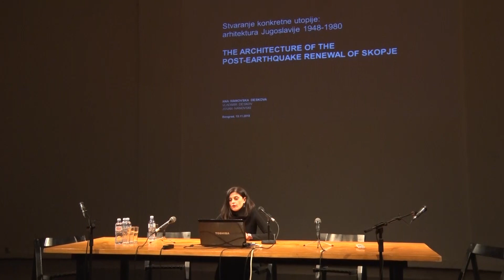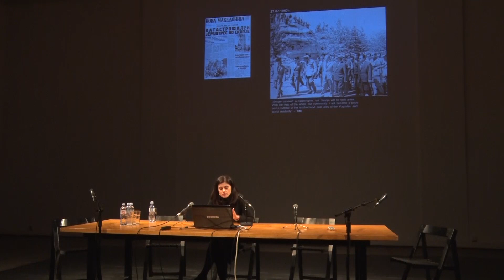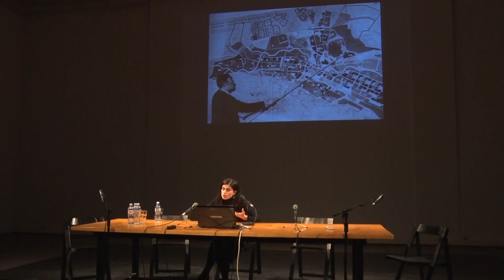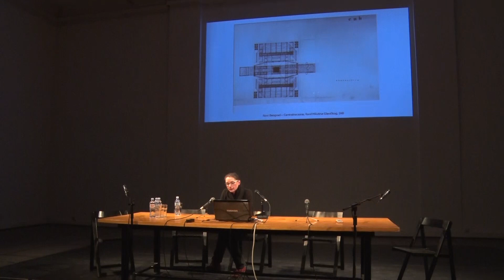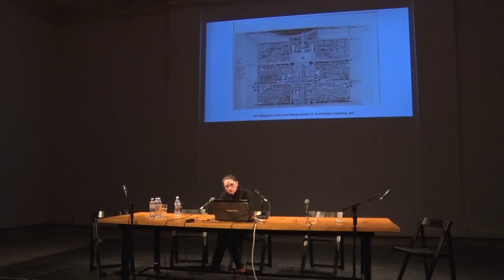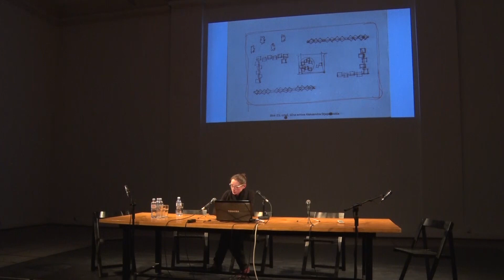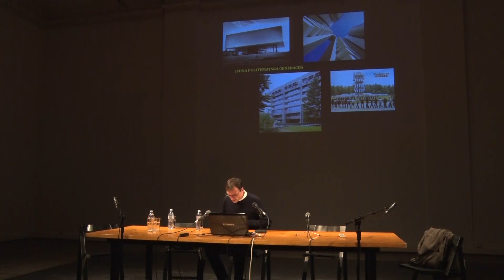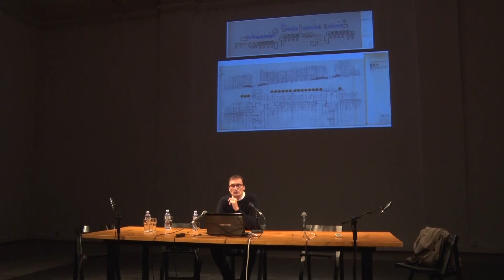Stvaranje konkretne utopije, dan II: predavanja Blok 2 i 3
· Arhitektura post-zemljotresne obnove Skoplja (eng), Ana Ivanovska Deskova;

· Urbanizacija u Srbiji u kontekstu savremenog istraživanja (istorije) arhitekture, Jelica Jovanović;

· Jedna politematska generacija, Luka Skansi;

Od 12. do 15. novembra 2018. godine u Centru za kulturnu dekontaminaciju održao se Međunarodni forum: Stvaranje konkretne utopije – arhitektura Jugoslavije 1948 – 1980. i prateći program u organizaciji Arhitektonskog fakulteta Univerziteta u Beogradu i Architectuul online platforme iz Berlina.

Prekretnicu u interesovanju za arhitektonsko i urbanističko stvaralaštvo socijalističke Jugoslavije čini izložba u Muzeju moderne umetnosti (MoMA) u Njujorku: „Toward a Concrete Utopia: Architecture in Yugoslavia, 1948 – 1980“. Izložba jugoslovenske arhitekture u instituciji najvišeg svetskog značaja direktan je povod, ili poziv, za naše bavljenje sopstvenim nasleđem. Izložba je rezultat višegodišnjeg rada tima stručnjaka iz regiona, koje su govorili u Centru za kulturnu dekontaminaciju, na četvorodnevnom međunarodnom forumu, u čemu im su se pridružili i protagonisti i stvaraoci iz tog perioda.

Učesnici foruma: Vladimir Kulić, Maroje Mrduljaš, Ana Kac, Jelica Jovanović, Ana Ivanovska Deskova, Vladimir Deskov i Jovan Ivanovski, Martina Malešić, Luka Skansi, Lukasz Stanek, Merjema Zatrić,  Irena Šentevska, Mila Turajlić, Milenija Marušić, Dragoljub Bakić, Miodrag Živković, Branislav Dimitrijević, Ljubica Slavković

Autorka i urednica projekta: Ljubica Slavković

Drugog dana / Stvaranje konkretne utopije: Jugoslavija / sedam članova kustoskog tima predstavlja kroz polučasovna predavanja svoje ekspertize na temu arhitekture posleratne Jugoslavije, u okviru kojih su doprineli izradi izložbe.